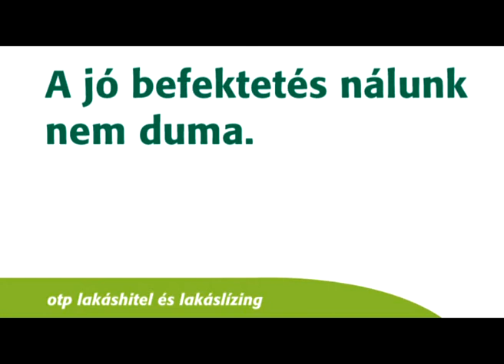OTP Bank - megtakarítások - Hadházi László - Motorostalálkozó - Nem Duma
Az OTP stand-up-os reklámsorozata vicces helyzeteken keresztül, humoristák tolmácsolásában mutatja be, mennyire hasznos lehet bizonyos helyzetekben az OTP Bank pénzügyi termékeit választani. Kövess minket Facebookon

Meglepő élmények egy motorostalálkozón.
A jó befektetés nálunk nem duma - OTP megtakarítási ajánlatok.

Megbízunk egymásban.

Bankunk aktuális és állandó ajánlatairól, kedvezményeiről

Az OTP Bankcsoport, mint Magyarország legnagyobb pénzügyi szolgáltató csoportja mintegy 12,2 millió ügyfél pénzügyi igényeire ad magas színvonalon megoldást több mint 1500 bankfiókjában, a
legmodernebb elektronikus csatornákon, valamint ügynökökön keresztül. A nemzetközi terjeszkedés eredményeként ma már meghatározó regionális szereplő a közép- és kelet-európai piacon, a térség további 8 országában van jelen. A stratégiánk fókuszában a részvényesi érték maximalizálása, Közép-Kelet-Európa leghatékonyabb, lakossági fókusszal rendelkező univerzális bankcsoportjának kialakítása áll. A Bankcsoport célja, hogy teljesítménye az európai élvonalhoz hasonlítva is kiemelkedő legyen.